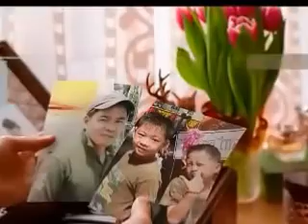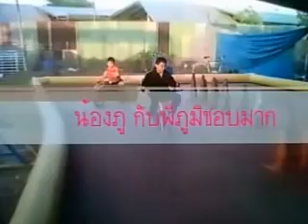เที่ยวงานพ่อขุนปี ๒๕๕๕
งานประจำปี